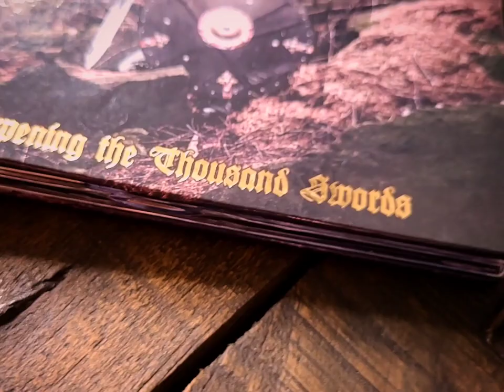GRAVELAND - Sharpening the Thousand Swords Digibook CD 2021 (unboxing)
Re-release of the classic “Sharpening the Thousand Swords”, this is an instrumental rehearsal session recorded in the period of the album “Thousand Swords”, the greatest masterpiece ever produced by Graveland and made by the infamous trio Darken – Capricornus – Karcharoth (rip). This re-release contains photos from the “Thousand Swords” session as well as never-before-published photos personally handled by Rob Darken especially for this release.
A Hammer Of Damnation release in Digibook CD format, hardcover and finished to a high standard, with 24-page booklet! Limited to just 400 copies.